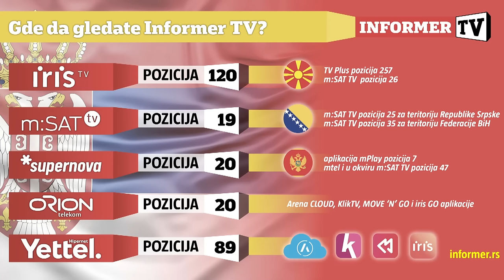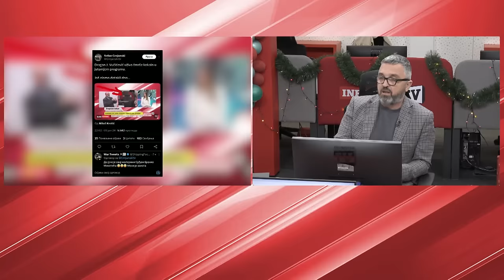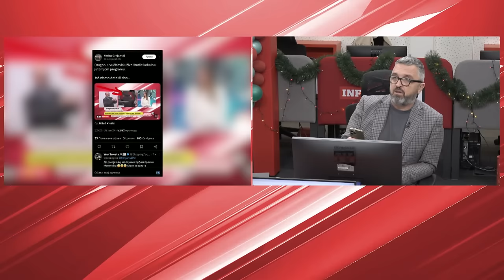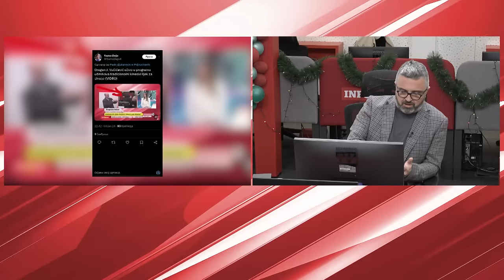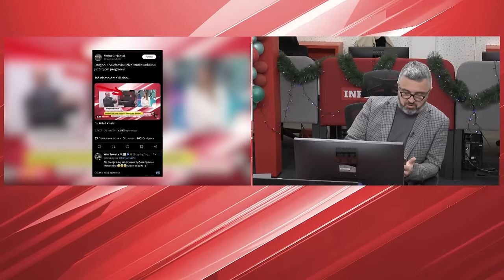VUČIĆEVIĆ ŠMRKAO U PROGRAMU UŽIVO - RASKIRNKANA 'AFERA' - KOLEGIJUM